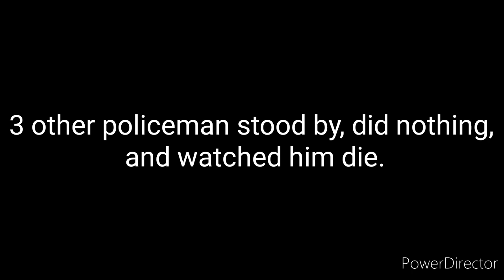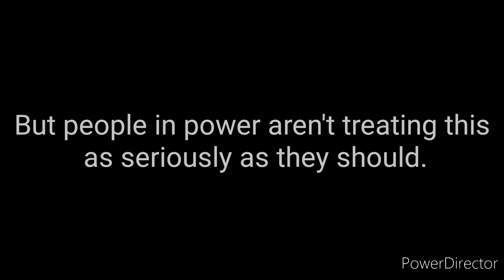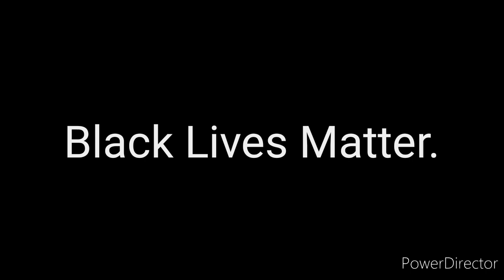BLACK LIVES MATTER!!!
"Created Equal" by CG5

Thanks to the Black Lives Matter Foundation for combating the violence inflicted on Black communities.